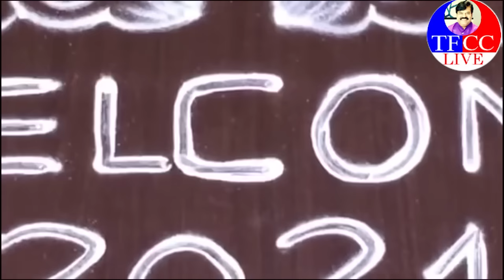గీత మాధురి కనుమ స్పెషల్ సాంగ్ SankranthiNewSong2021 | Sankranti Songs | GeethaMadhuri